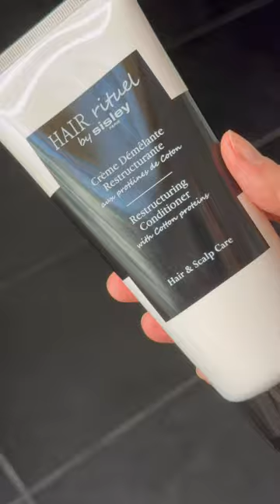HAIRCARE || How to take care of a stylish short bob with Ave Rohtla.